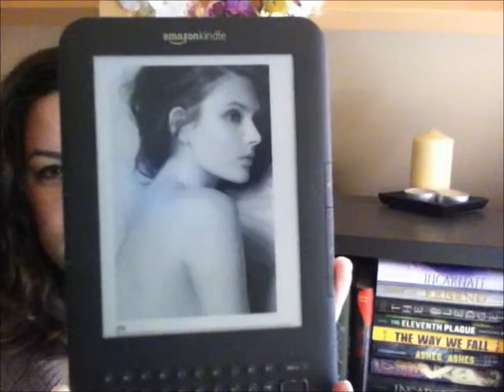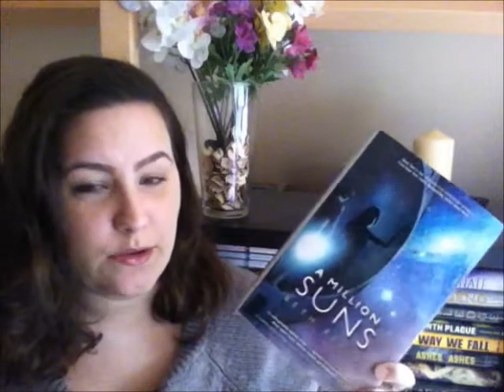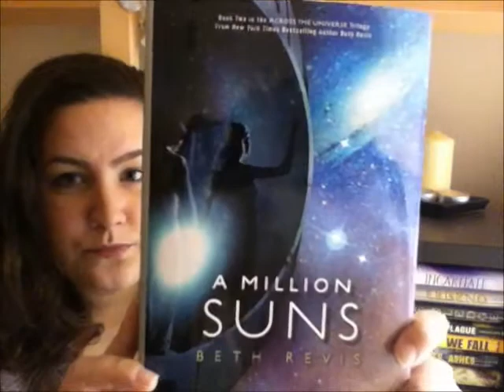In My Mailbox (71)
In My Mailbox is hosted by Kristi over where we show what book(ish thing)s we got this week :)

Books mentioned:

For review:
The Stone Girl by Alyssa B. Sheinmel (NG)
The Assault by Brian Faulkner (NG)
This Is How It Feels by Candida Harper

Free (kindle):
Exiled by M.R. Merrick

Bought:
A Million Suns by Beth Revis